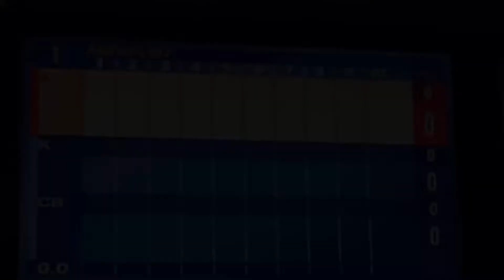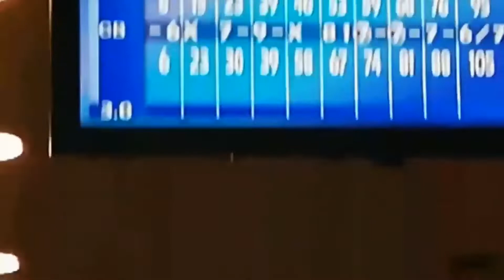I Lost 100$ in One Minute